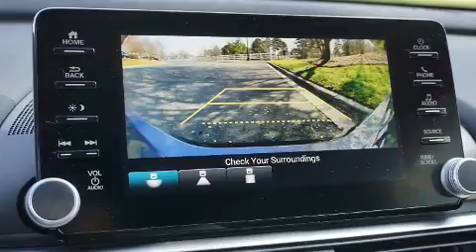2020 Honda Accord Sport 1.5T in Rock Hill, SC 29730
686 Galleria Boulevard
in Rock Hill, SC 29730

The 2020 Honda Accord. This 4 door, 5 passenger sedan stands out among competitors in its class! Under the hood you'll find a 4 cylinder engine with more than 170 horsepower, providing a smooth and predictable driving experience. Well tuned suspension and stability control deliver a spirited, yet composed, ride and drive The engine breathes better thanks to a turbocharger, improving both performance and economy. Honda prioritized fit and finish as evidenced by: a tachometer, speed sensitive wipers, front bucket seats, fully automatic headlights, lane departure warning, an overhead console, and more. Audio features include an AM/FM radio, steering wheel mounted audio controls, and 8 speakers, providing excellent sound throughout the cabin. Honda ensures the safety and security of its passengers with equipment such as: dual front impact airbags with occupant sensing airbag, head curtain airbags, traction control, brake assist, a panic alarm, an emergency communication system, and 4 wheel disc brakes with ABS. This car was designed with safety in mind, allowing you to drive with even greater assurance. We know that you have high expectations, and we enjoy the challenge of meeting and exceeding them! Stop by our dealership or give us a call for more information.